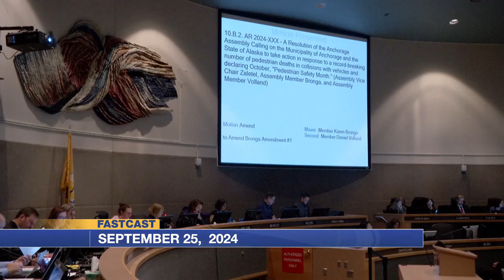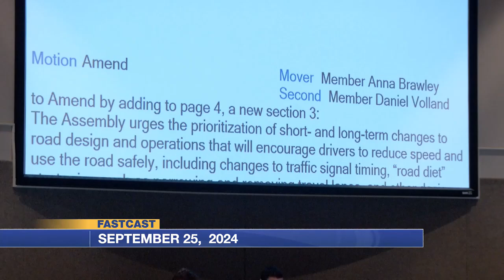FastCast Sept. 25, 2024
FastCast digital headlines for Wednesday, Sept. 25, 2024.